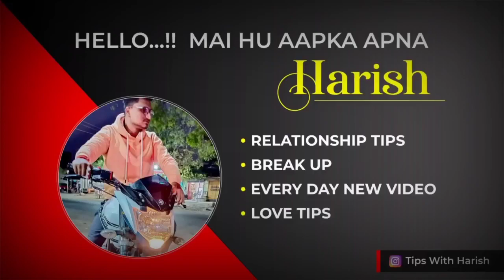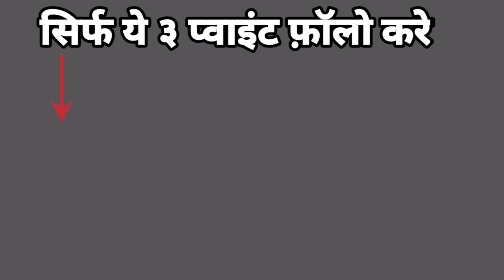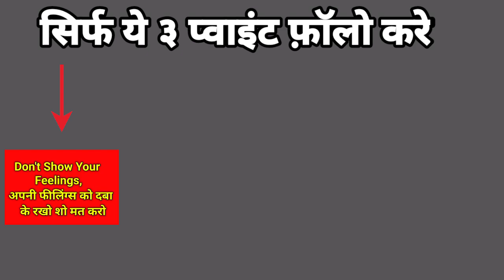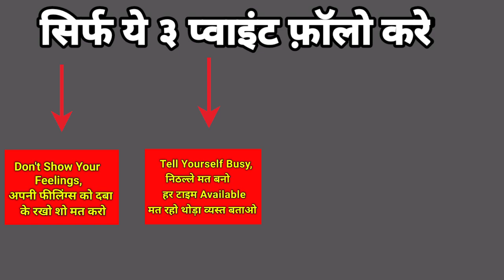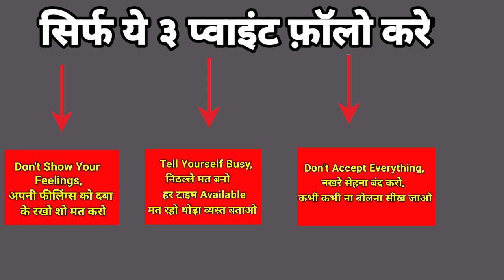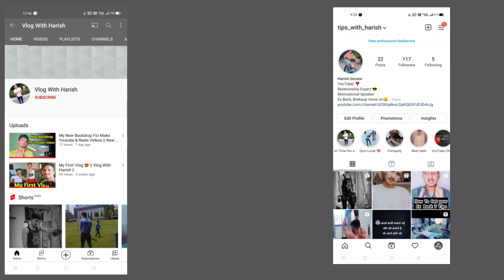आपका पार्टनर आपको खोने के ख्याल से भी डरेगा || इग्नोर वाला दिन रात कॉल मैसेज करेगा ||Physiology tips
अगर आपको .मुझसे कॉल पे बात करनी है तो Callme4 app को अभी डाउनलोड करे अभी लिंक 👇😊

Title - पार्टनर के अंदर खोने के ख्याल से भी डरेगा || दिन रात कॉल मैसेज करेगा || Physiology Love Tips ||

Dosto is video mai mene aapko bataya hai ki aap aapke partner ke adnar khone ka dar kaise paida kar sakte hai to video ko pura watch karna or video pasand aane pe like share or subscribe kar dena 🙏🤗 Aapko koi personal Relationship regarding baat karni hai aap muje insta pe baat kar sakte hai.. 👇

Your Qustions
1) how to Build fear of  lost
2) partner ke andar khone ka dar kaise paida kare
3) पार्टनर के अंदर खोने का खयाल कैसे लाएं
4) partner ke andar khone dar kaise laye,

Fecbook - Harish Gosavi